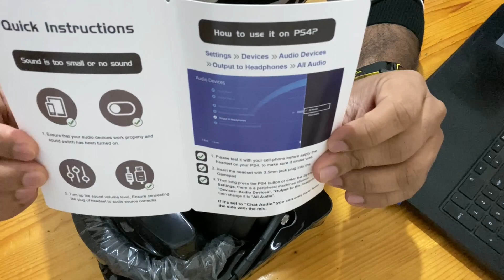ONIKUMA Gaming Headset K6 Unboxing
It is now more than a year, and I'm still using this headset model K6 from ONIKUMA. Anyway coming back to ONIKUMA K6 details and my experience and feedback. See the features below I have listed.
Large Speaker and Noise reduction mic
An RGB Lighting Experience
Design - Closed-Back
Universal Compatibility

The music played in this video, is only to check the speaker volume played from Amazon Music.